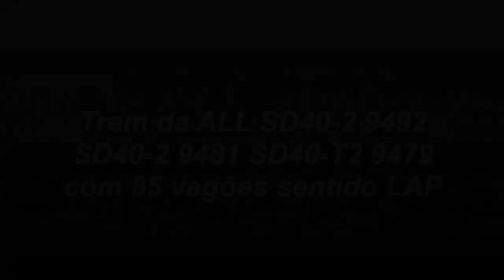Trem da ALL SD40-2 9492 SD40-2 9481 SD40T-2 9479 com 85 vagões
Trem da ALL Scom 85 vagões sentido LAP